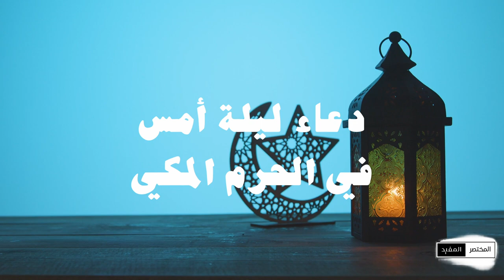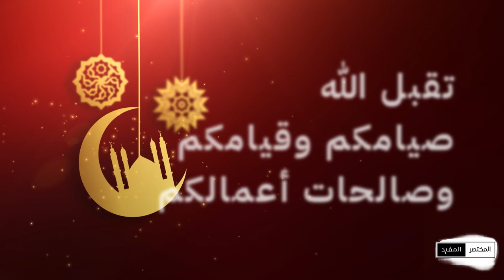المختصر المفيد - الموسم الثاني | الحلقة (23) دعاء ليلة الأمس في الحرم المكي .. قل آمين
فيديو .. دعاء إمام الحرم_المكي الشيخ بندر بليلة

Video Footage: ===
Myself

Sound Background:
by myself